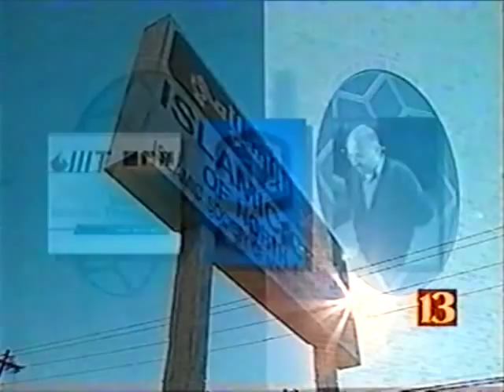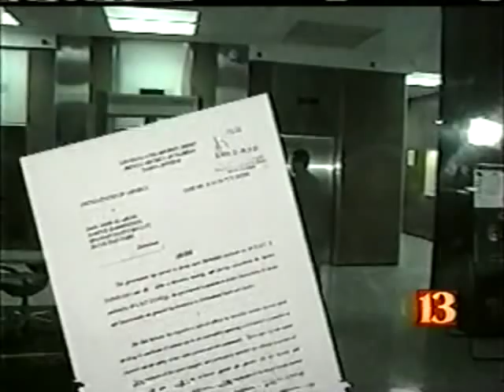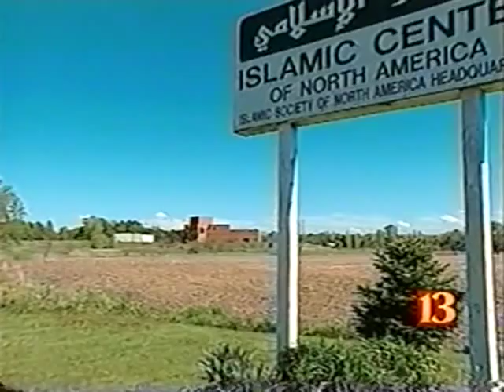ISNA's Ties to Terror - Part 2 (WTHR-ABC Indy)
Note: video courtesy of The Investigative Project

In the war on terror, a prominent local Muslim organization is a strong voice advocating peace. The Islamic Society of North America calls itself a mainstream organization committed to fighting the distortion of their religion. But the Eyewitness News Investigators found ISNA also has connections to some groups and individuals that critics say are tied to terrorism. ISNA says its associations are all innocent and should not be misconstrued, but one expert in particular takes issue with that. Eyewitness News decided to take a look at the conflicting views on ISNA's mission.

This story was prepared by reporter Angie Moreschi, photographer/editor Bill Ditton and producer Gerry Lanosga.